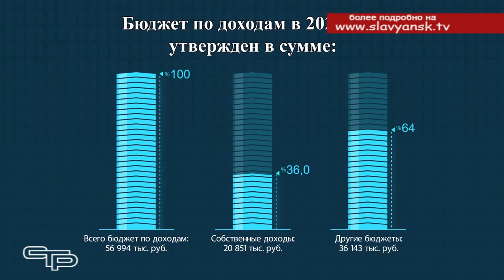Итоги работы за 2021 год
Продолжаются отчетные сессии Советов сельских поселений Славянского района. Наша съемочная группа побывала в Кировском сельском поселении, где глава местной администрации, подытожив все сделанное, отчитался  перед депутатами и жителями о том, как удалось выполнить намеченное в минувшем году